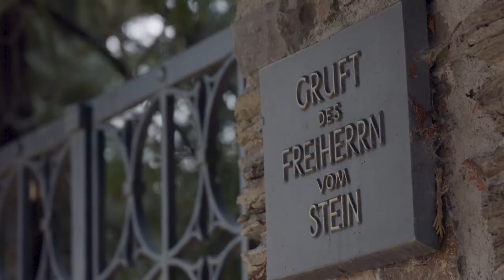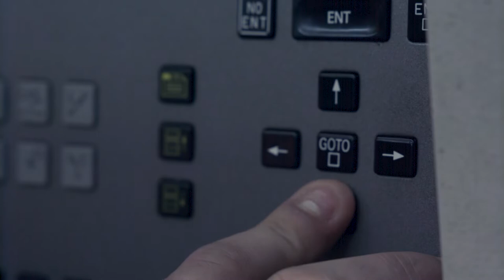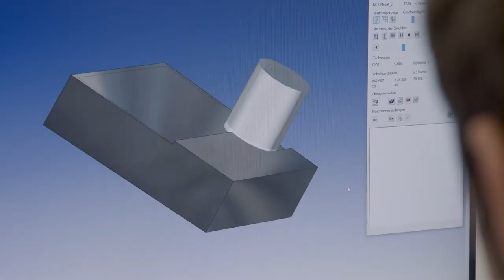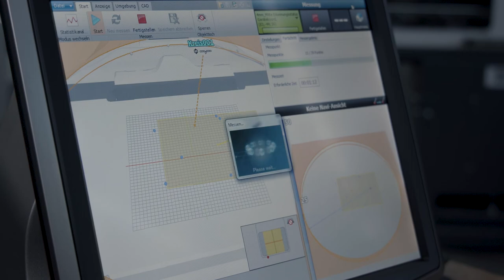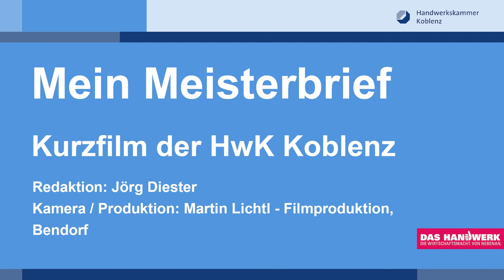Meisterfilm 2020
Die jüngste Meistergeneration der HwK Koblenz zählt insgesamt 613 Handwerker aus 27 Berufen. Aufgrund der Pandemie konnten wir die Jungmeister nicht wie gewohnt im passenden Rahmen der Meisterfeier würdigen.

Wir stellen Ihnen mit dem Meisterfilm drei dieser Erfolgsgeschiten vor!